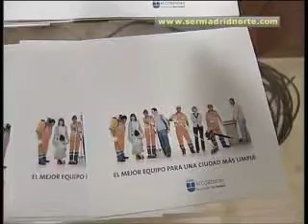Alcobendas busca lograr una ciudad limpia entre todos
La calle es la casa de todos. Ese es el lema de una campaña puesta en marcha por el Ayuntamiento de Alcobendas. El objetivo es concienciar a la población de que mantener limpia la ciudad es una tarea de cada uno de los ciudadanos. Se invita a no hacer en la vía pública lo que nunca haríamos en nuestra vivienda.